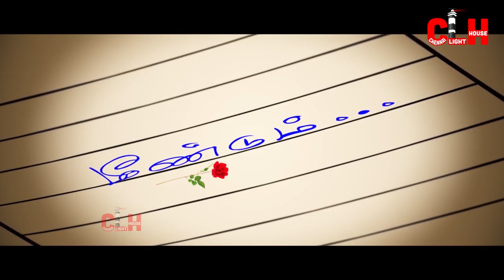SHINCHAN RAGHUVARAN IN MEENDUM SHORTFILM SCREENING | DIRECTOR - VINUPRAKASH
SHINCHAN RAGHUVARAN IN
MEENDUM SHORTFILM SCREENING

DIRECTOR -  VINUPRAKASH

Celebrities reviews
NASSER (ACTOR , DIRECTOR )
(RATCHASAN DIRECTOR) RAM KUMAR
(ACTOR ) ASHOK
JUNIOR BALAIAH ( ACTOR )

SURE FILMS PRODUCTIONS
THANK YOU FOR YOUR MEENDUM SHORTFILM TRAILER
FOOTAGE

It is important to know! As a thank you, you will receive tracks that you can use unlimited.

FAQ:

● Sure! Just download this track and you are ready to use it! If you become my patron, then you can use this track unlimits (Become my patron

► What you can find here:
Background Music,
Instrumental Music,
Nostalgic Background Music,
Cinematic Background Music,
Melancholic Background Music,